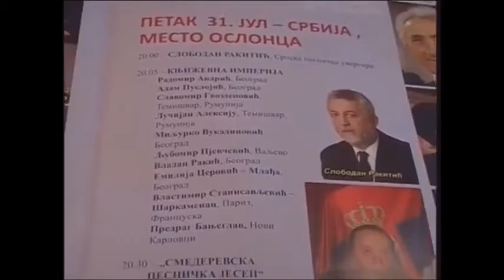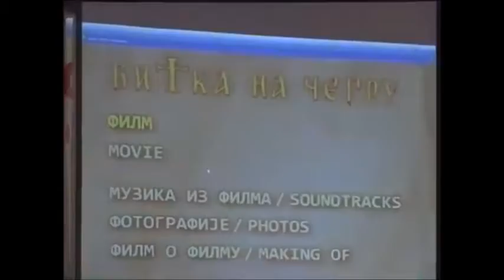RTS Jutarnji program Vladan Rakić autorski prilog o pesničkoj umetn koloniji u Krčedinu